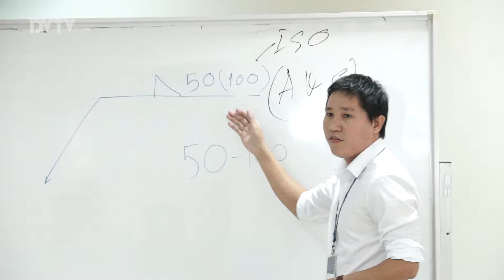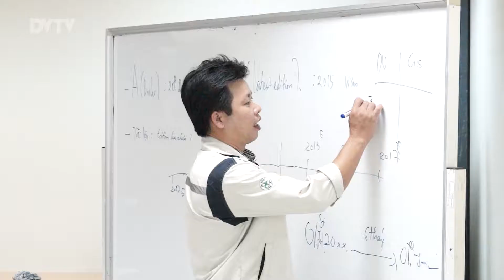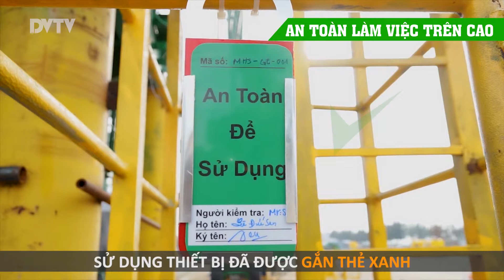Doosan Vina DVTV - V9N79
Headlines:

Segment 1 : - Đào tạo tổng quan về Code và các ứng dụng tại Doosan Vina.   // ASME Code Training.
Segment 1 : - Hướng dẫn của EHS về an toàn khi làm việc trên cao.    // Safety when Working at Height.
Segment 1 : - Cần thủ Phan Văn Nghĩa giành giải nhất cuộc thi câu cá nội bộ lần thứ 3.  // Third fishing competition.